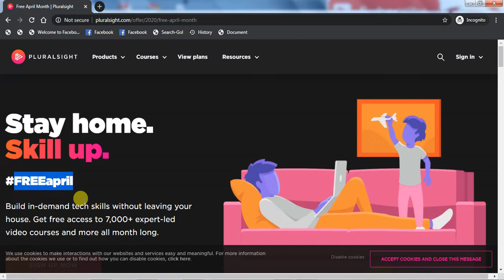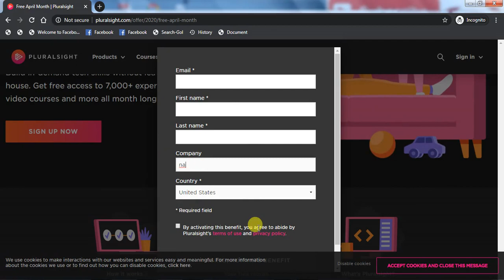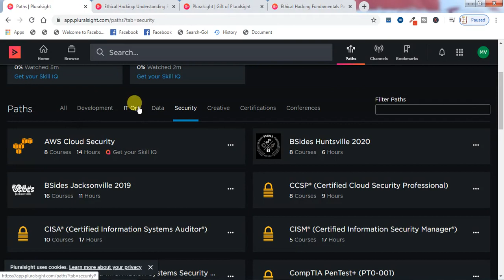Pluralsight 7000+ Free Online Course-Ethical Hacking | Any Programming Language and Tech Course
Pluralsight Ethical hacking free course- 7000+ Course | Free Programming Course | Photoshop | Game Development
7000+ Free Online Course-Ethical Hacking | Any Programming Language and Tech Course
Hey Guys, in this video i have Explain how you get free Ethical Hacking Course as well as from this website you can get free course of any programming and Tech Related

Topic Cover::
1)How to Enroll for Free ethical hcking tutorial for beginners
2)ethical hcking tutorial
3)free online ethical hcking course with certificate
4)sql hacking tutorial for beginners
5)Learn Any Programming Language
pluralsight free april
pluralsight free account
pluralsight free courses
pluralsight certificate
pluralsight in hindi
pluralsight videos
pluralsight review